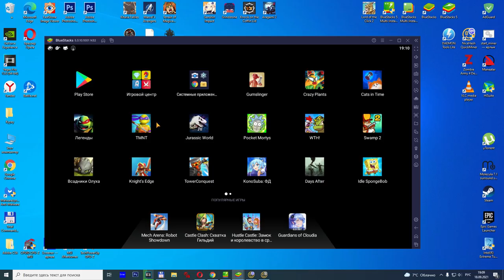Swamp Attack 2 #18 НЯНЮ НАДО УСПОКОИТЬ 😋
Продолжение отличной игры в жанре tower defense, где игроку выпала нелегкое дело по защите собственного дома расположенного на болоте. Всякие монстры и зомби решили захватить весь мир, и начали поход с вашей территории, теперь настало время остановить их используя для этого разнообразное смертоносное оружие.
Данное приключение будет протекать на нескольких локациях, начнется с южных штатов Соединенных Штатов и постепенно перенесутся на территории Китая и Сибири. В каждом регионе тебя будут поджидать свои враги, поэтому все время нужно придерживаться различных тактик. Смертоносные крокодилы, плюющиеся насекомые, разъярённые бобры, громадные боссы и другие твари будут нападать волнами.
Как мы знаем, наш главный герой Тормоз Джо не слишком умен и ловок, он допускает много ошибок и думает посредственно, поэтому к нему на помощь в Swamp Attack 2 на андроид приходят ближайшие родственники. Бабуля Мау, Братец Сварщик и Дядя Волосач готовы взять подходящее именно им оружие и отбиваться от недругов. Каждый персонаж отличается навыками, а вооружение для них можно всячески улучшать.